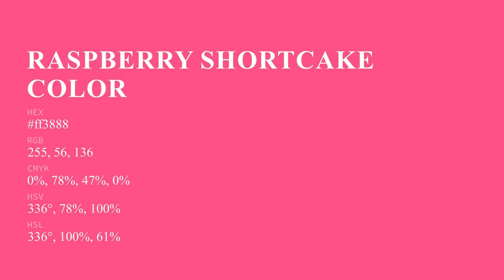Raspberry Shortcake color ff3888 hex Cool Red color ff3888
What color is Raspberry Shortcake ? ff3888 hex, Cool Red color ff3888

Hex ff3888 Color Code is also known as Raspberry Shortcake color